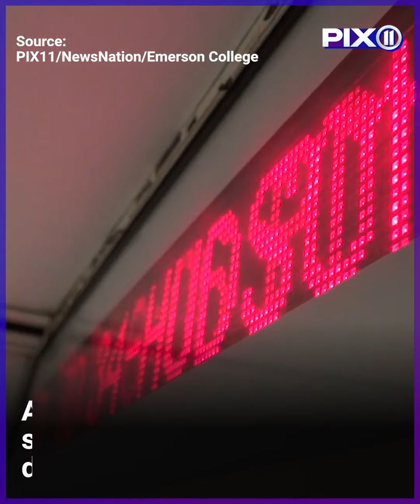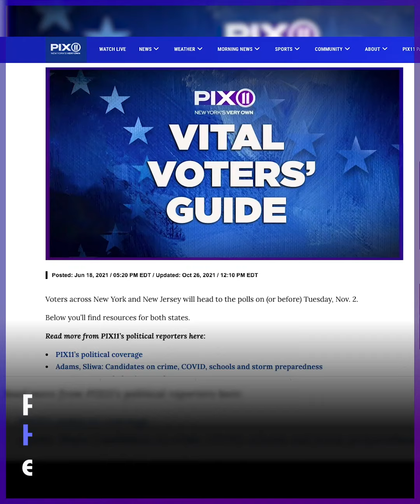Eric Adams and Curtis Sliwa talk crime in NYC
It’s all down to Eric Adams and Curtis Sliwa, and any additional third-party candidates who may appear on the ballot in November’s general election.

Get more election news at PIX11.com/Vote